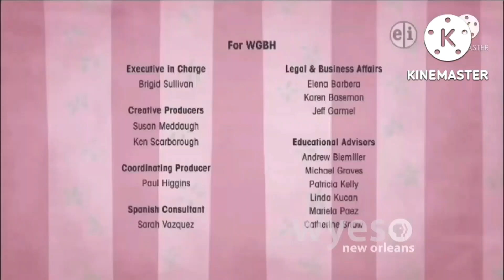Martha Speaks Funding Credits With Clifford The Big Red Dog Round 4 (Celebration Party Version!)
I Added Clifford The Big Red Dog My Favorite TV Show At The Bottom Of The WGBH Kids Logo Right Next To PBS Kids Dash, Klasky Csupo Splaat, Martha Speaks, Arthur And Buster, Backpack Bear, Leona From Between The Lions, Fetch With Ruff Ruffman, Curious George, And The Design Squad Logo On KineMaster By Myself! For @SuperLuigi26TheMKTGamer2K5, @PrincessTwilightDaisySparkle And Princess IceMolly79 The Maker Girl!